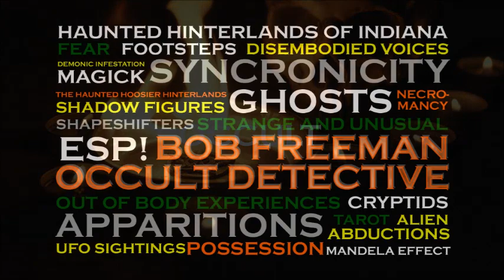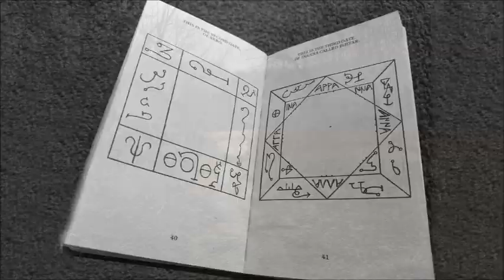The Doom That Came From Goose Creek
On March 21, 2023, my wife Kim, son Connor, and I took a trip out to one of my old stomping grounds, giving me an opportunity to shoot some footage and wrap my head around how much has changed over the past forty years. In this video, accompanied by that footage, I recount two stories from the early days of my paranormal adventuring.